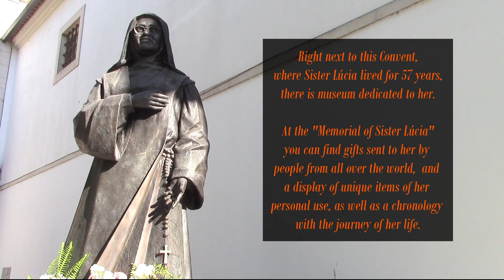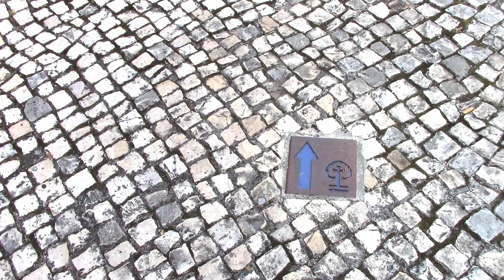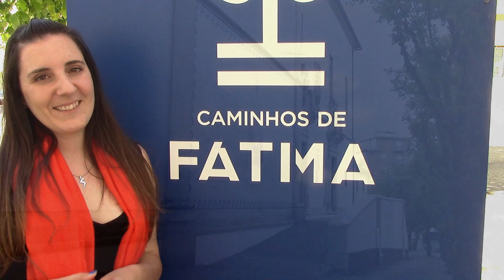PORTUGAL, COIMBRA: CARMELO DE STA TERESA VIRTUAL TOUR #2 (HD available) - GO! Walks Portugal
Hello!

Here is my second virtual tour of Portugal. This time I'm speaking about the Convent of the Carmelites but also showing you beautiful architecture, talking about Conventual pastry and a pilgrimage route!

If you have requests on specific themes you would like to learn about, let me know and I'll do my best to film about it in a near future!

Cheers!
Sara Cruz
Founder, Manger & Tour Guide of GO! Walks Portugal